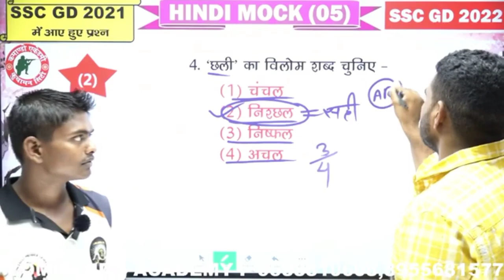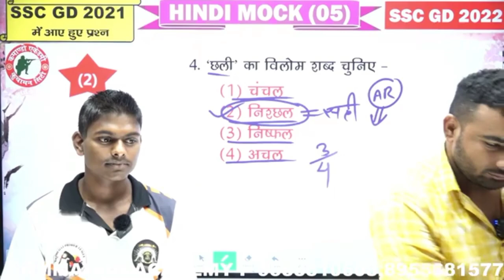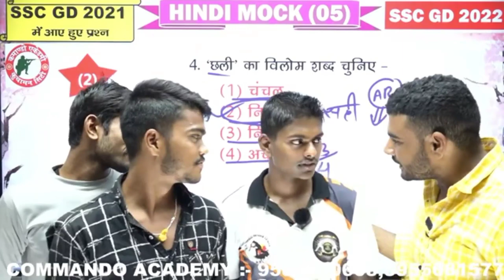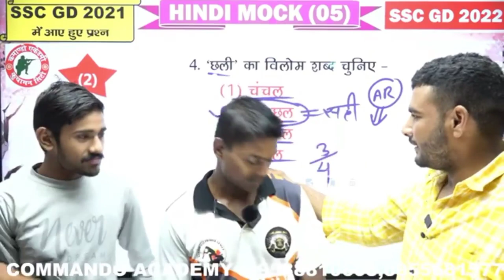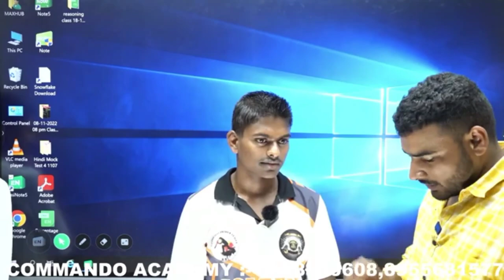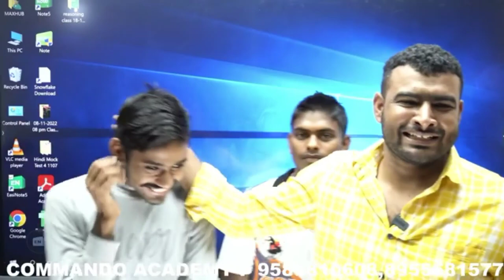आज लाड़ला फोज़ी बन गया || असम राइफ़ल मिली है